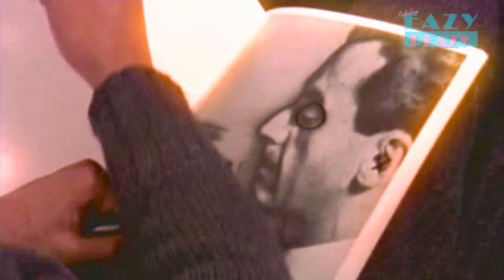BEEMO - rbbrbnd ＤＯＷＮＴＯＷＮ ＇８１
c://win98se第二版に勝つ'98/P86/1337.exe
ヾ(◡‿‿◡)ノ 友人、あなたにこんにちは。お元気ですか？
// you want more videos? あなたはより多くのビデオをしたいですか？

ＧＬＩＴＣＨＥＤ  ＡＮＤ  ＥＤＩＴＥＤ  ＢＹ：
peazy優しいサイバー猫'86。

videomaterial taken from から撮影した映像素材:
downtown 81 /jean michel basquiat/ 1981

(This film, directed by Edo Bertoglio, written and produced by Glenn O'Brien with post-production in 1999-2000 by Maripol, is a rare real-life snapshot of ultra-hip subculture of post-punk era Manhattan. Starring renowned artist Jean-Michel Basquiat and featuring such Village artists as James Chance, Amos Poe, Walter Steding, and Tav Falco, the film is a bizarre elliptical urban fairytale. In 1999, Michael Zilkha, founder of ZE records (the label of several of the film's artists), became the film's Executive Producer. SRC